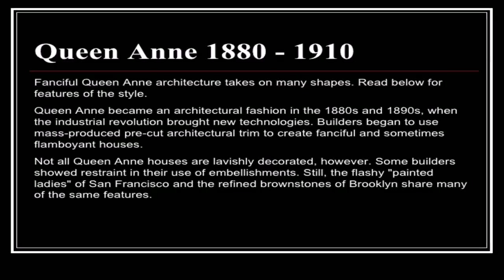Queen Anne House Style Architecture (see description) (see description)